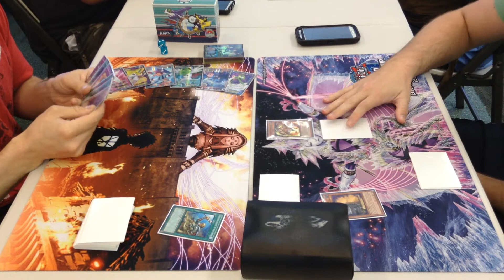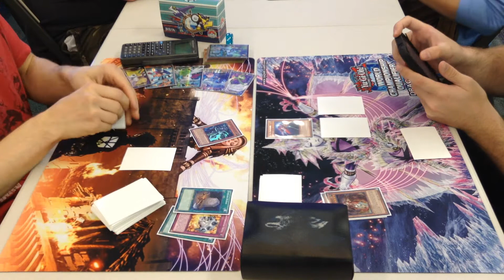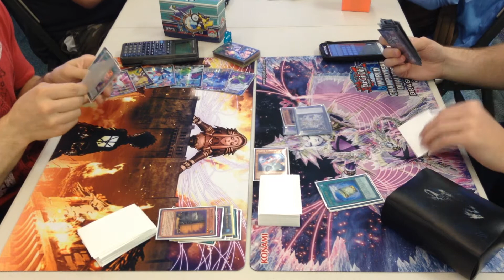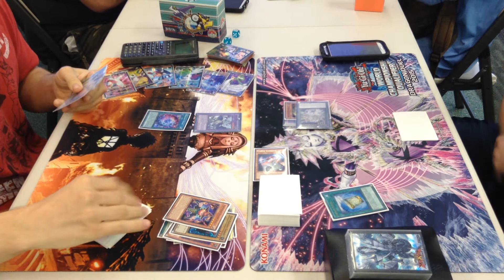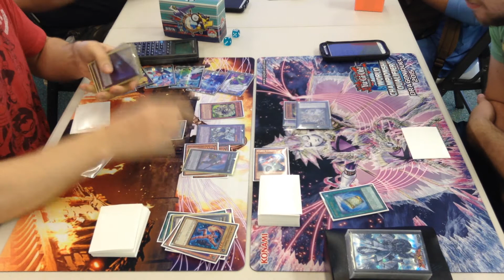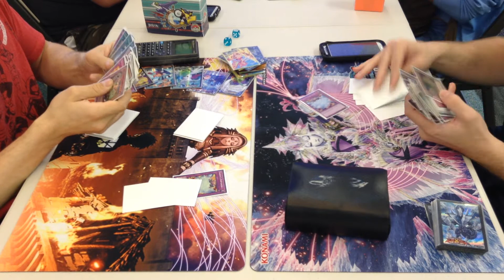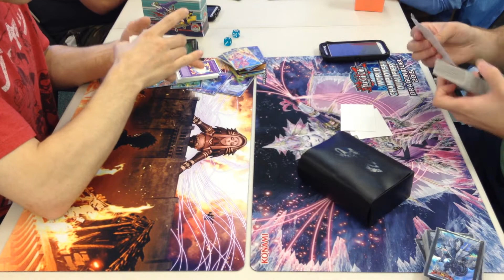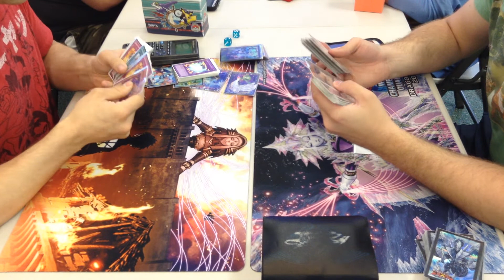Elite Matches: Performage Gem-Knight vs. Kozmo